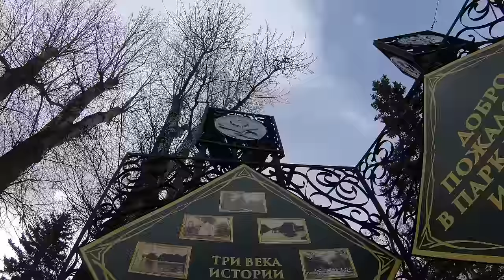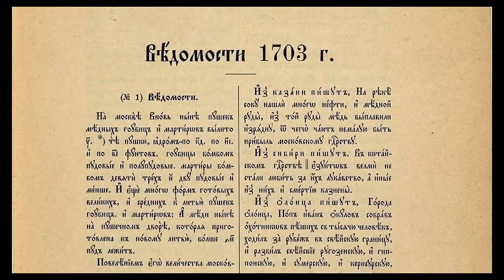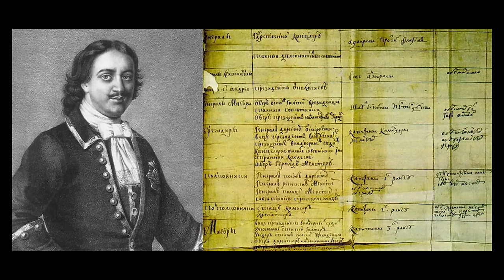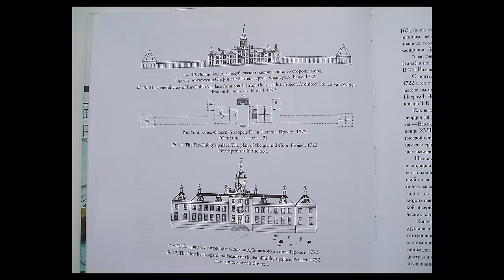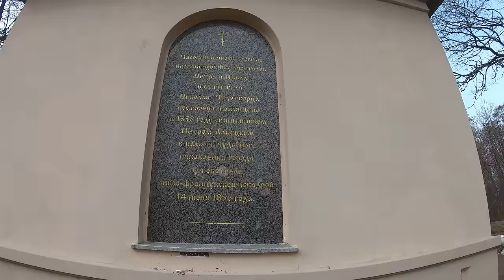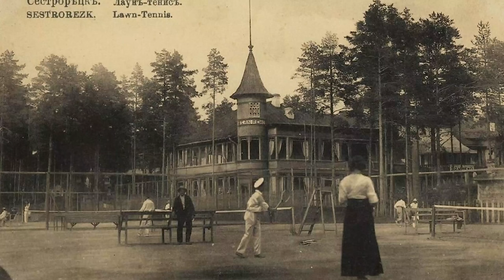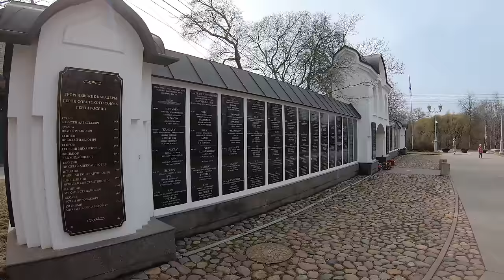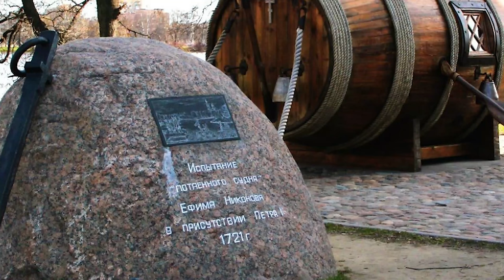Пётр I в Сестрорецке: Дубки, Разлив и кофе